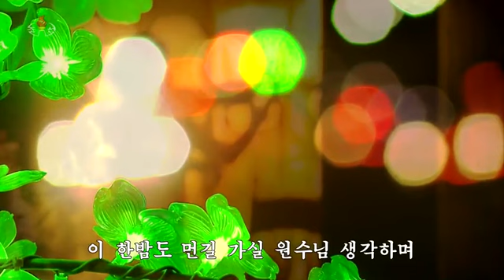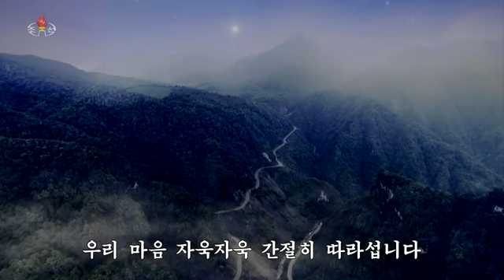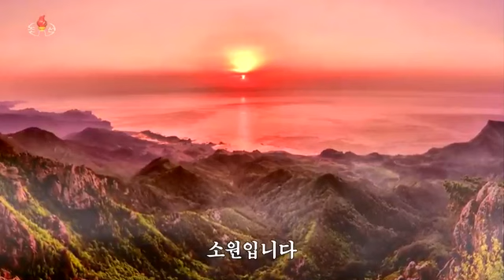[화면음악] 불타는 소원